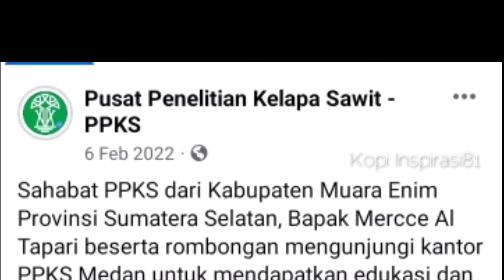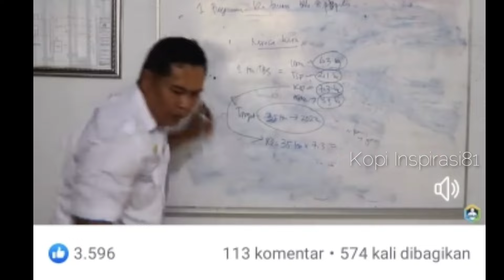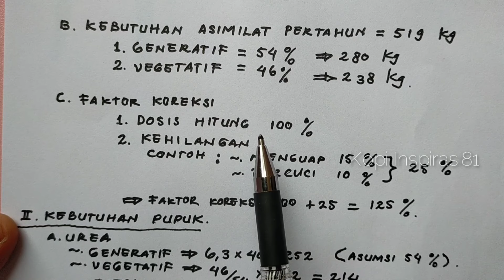AGAR PRODUKSI SAWIT 40 ton